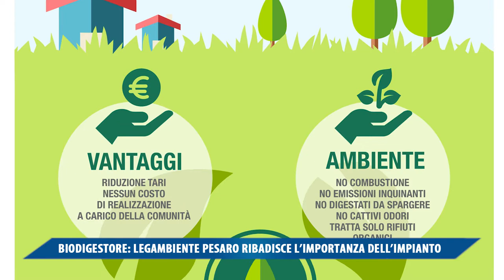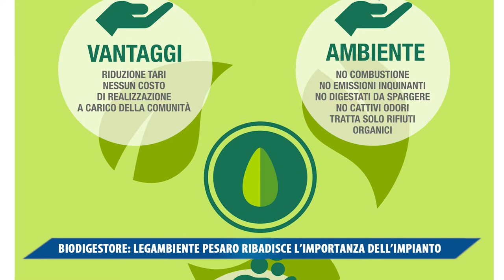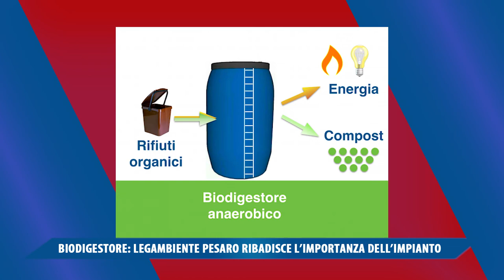BIODIGESTORE, LEGAMBIENTE PESARO RIBADISCE L' IMPORTANZA DELL' IMPIANTO